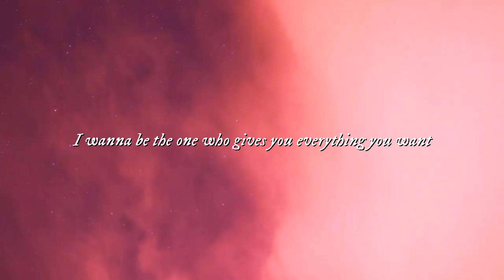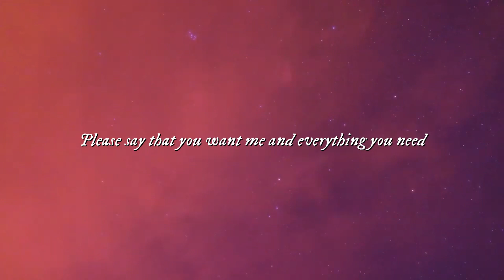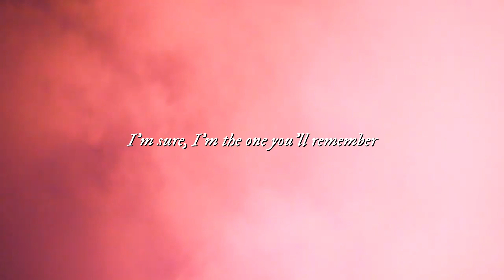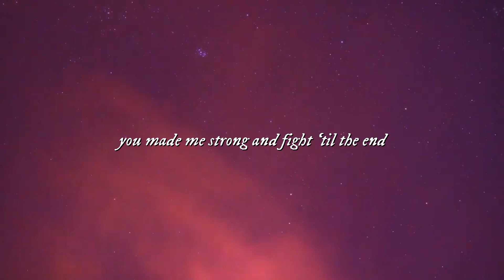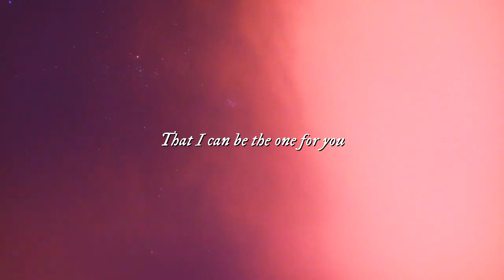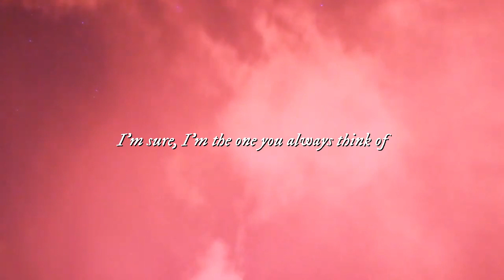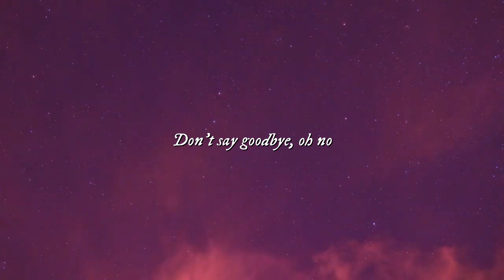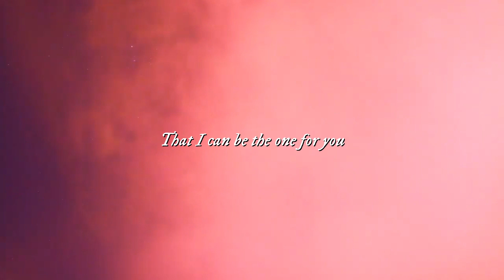I Can Be The One For You (Original)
Lyrics:

I wanna be the one who gives you everything you want
And I can be the one who saves you from falling apart
Please say that you want me and everything you need
I'm sure, I'm the one you'll remember
Cause I'm the only one who can love you than you think
Please say, you'll be with me

I knew it from the start you've been waiting for someone who doesn't feel the way that everybody thinks you are
I know my heart would be so scared, you made me strong and fight ‘til the end
I've never been so sure like this before
That I can be the one for you

I wanna be the one who's the subject for the poems you write
As you are always been the one in every songs I write
Please say that you need me
Like I've always needed you
I'm sure, I'm the one you always think of
Cause I'm the only one who will write songs about you

Please don't ever let go
Don't say good bye, oh no
I can be the one
I can be the one for you